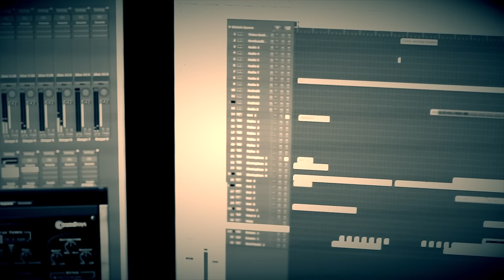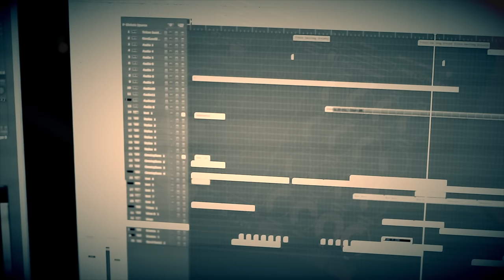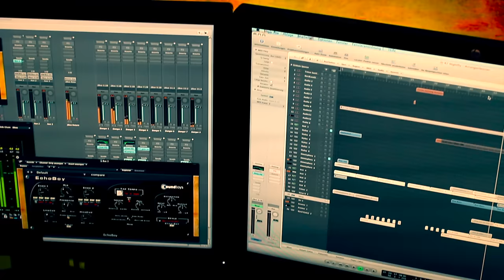Nightfly (Relax 7 Ambient Mix)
Included on the forthcoming Relax 7 Album